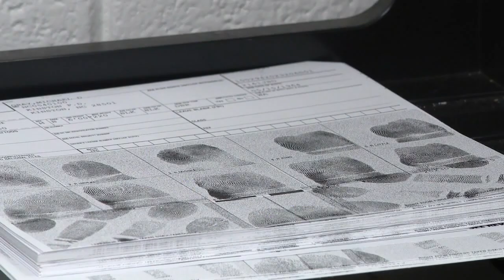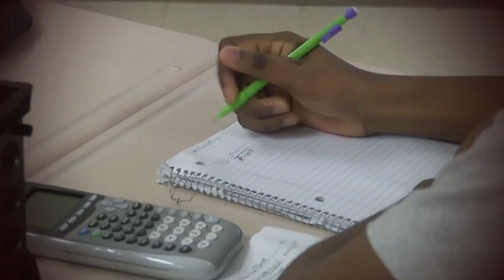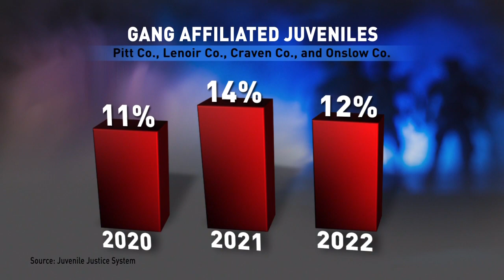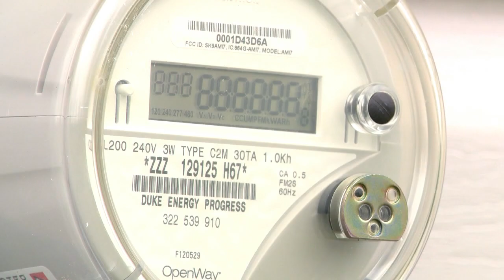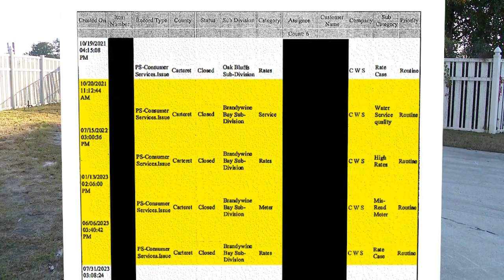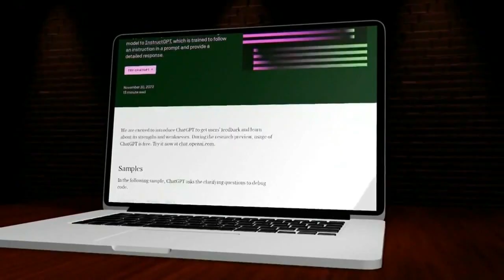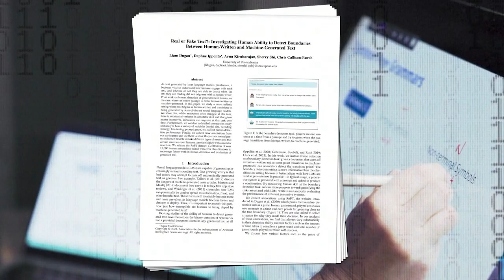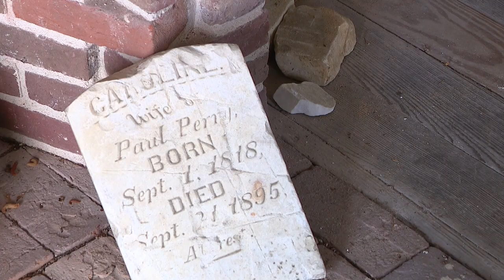2023 WCTI News 12 Investigates Special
WCTI News 12 Investigator Tyler Hardin looks back at what the I-Team uncovered in 2023.

The team received hundreds of your calls, texts, and tips leading to stories that have made a difference in Eastern North Carolina. Some investigations include demanding answers to high energy and water bills, unraveling artificial intelligence, and even sparking new leads in cold cases.

Investigators: Tyler Hardin, Frank Fraboni

Producer: Ciara Blosser

Director: James Farrar

Editor: David Carta

Photographer: Boynton Adams, Martin Hicks

Special thanks to Donnie Cox and Grant Carlton